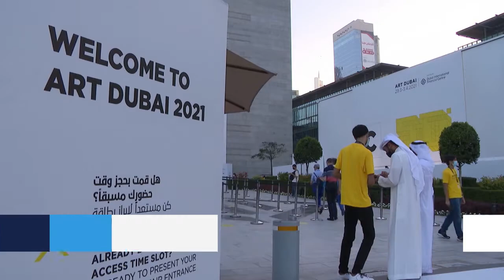ART DUBAI2021 .Moustafa soukal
يُقام في دبي معرض "آرت دبي" و تشهد الفعالية السنوية، بنسختها الـ14، على أرض الواقع عرض العديد من الأعمال الفنية بمختلف أنواعها سواء الثنائية الأبعاد وحتى التركيبية والمنحوتات ولوحات تعود للفن الحديث بالإضافة الى العديد من الفعاليات المصاحبة.
مصطفى سوكحال